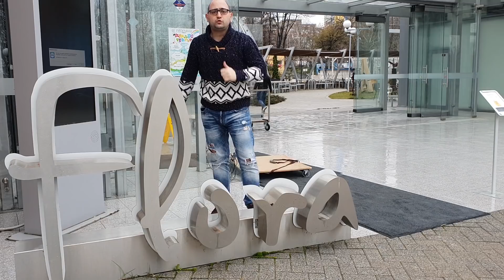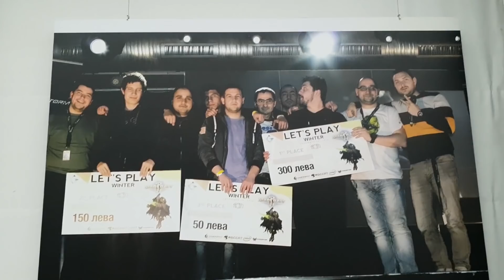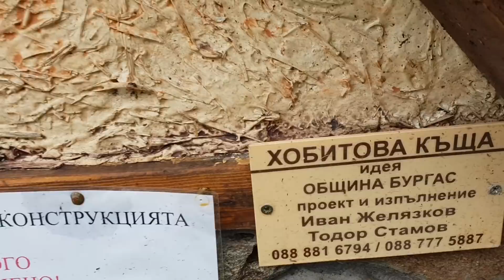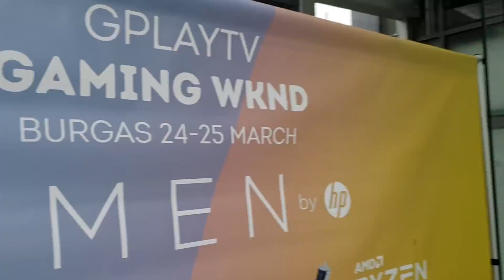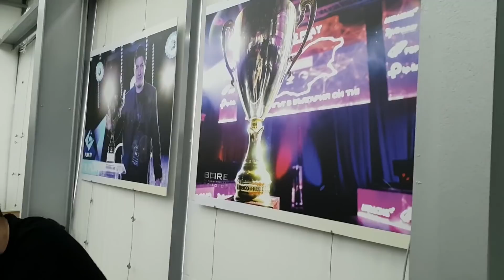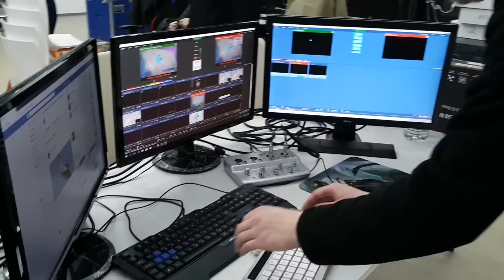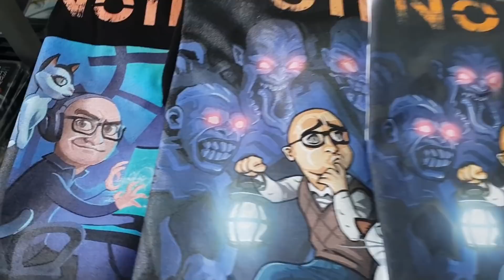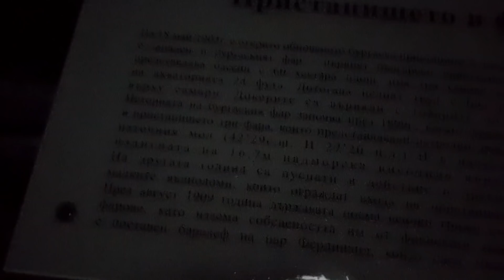НЕ СМЕ В БУРГАС | GplayTV Gaming WKND | Ден 1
➠ Добре дошли на влоговете от GplayTV Gaming WKND Burgas, желая Ви приятно гледане!